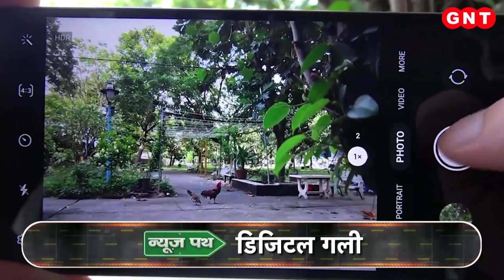Samsung भारत में एक और स्मार्टफोन करेगी लॉन्च, देखें टेक्नोलॉजी से जुड़ी बड़ी खबर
ख़बर है कि सैमसंग 18 अक्टूबर को भारत में अपना एक और स्मार्टफ़ोन लॉन्च करेगी. इसका नाम Galaxy A05s है. कहा जा रहा है कि ये एक बजट स्मार्टफ़ोन है, जिसकी कीमत 15,000 रुपये से कम होगी. पहले इस स्मार्टफ़ोन को मलेशिया में लॉन्च किया गया था.